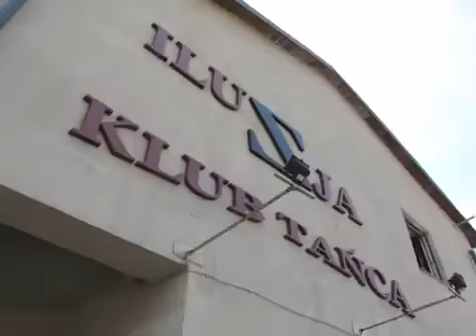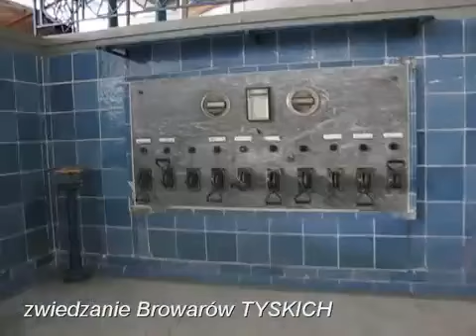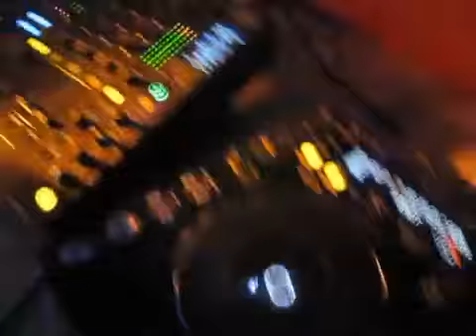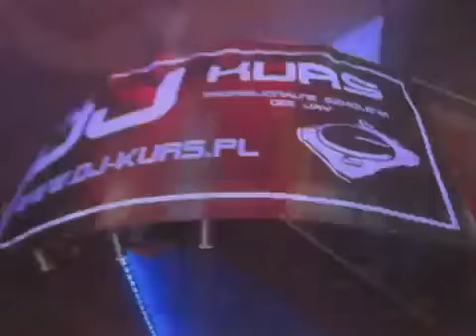DJ KURS SPRING EDITION 2010 @ TYCHY - DJ-KURS.pl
kurs DJ'ski połączony z obozem wypoczynkowym na którym poznasz każdy aspekt życia DJ'a!